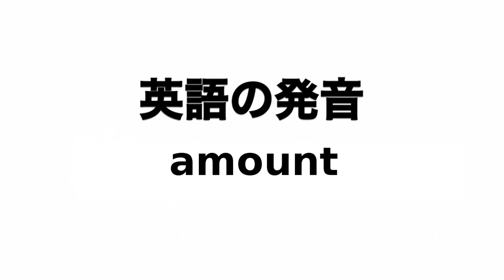英単語 amount 発音と読み方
英単語amountの発音動画です。

イギリス英語での発音記号は「əˈmaʊnt」でアメリカ英語での発音記号は「əˈmaʊnt」です。